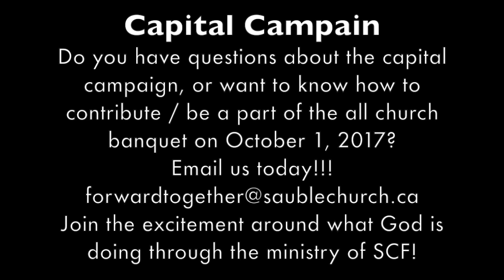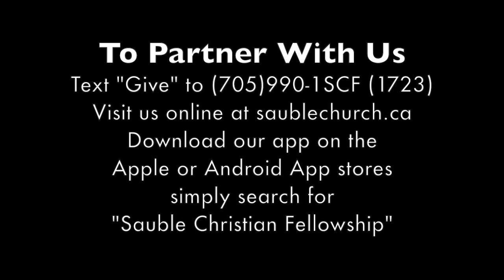Walking In The Way of Jesus #4: Commitment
Part 4 of 9 in a series looking at walking like Jesus walked. This is 'connected' to our capital campaign; but FAR MORE IMPORTANTLY, these are spiritual characteristics that are critical to moving ahead as a follower of Christ (with or without a fundraising campaign).
NOTE: Videos are missing for Part 3 (Stewardship) and Part 6 (Prayer).

This Week:
Pastor Dave Brotherton looks at what it takes to live a life of commitment